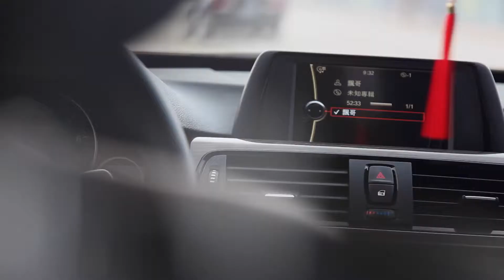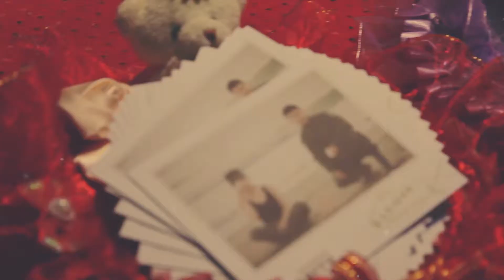【1985攝錄工作室】嘉慶＆翊娠 微電影風格婚禮紀錄mv （下集)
Wedding Film / Highlight
【1985攝錄工作室】
攝影：嘉偉 小麥 toro
剪輯後製：歐爸
器材： CANON 5D2 , Canon EF 24-105mm F4 L IS USM ,SIGMA 17-50MM F2.8 EX DC OS HSM,穩定器,搖臂,監看器,3軸無刷雲台穩定器,無線搖控器,5.8g圖傳,shark slider 鯊魚滑軌
後製軟體：Adobe Premiere Pro CS5 , Final Cut Pro X
有任何攝影問題 預算 請留言給我們 或者 line: nat70392